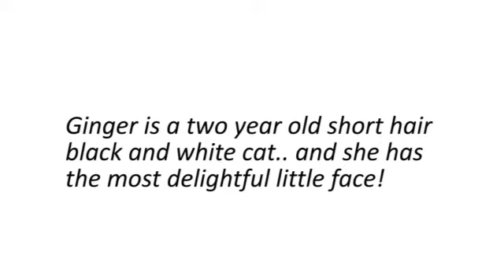Meet Ginger, a friendly black and white cat.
Ginger is a two year old short hair black and white cat.. and she has the most delightful little face! She's a quiet and gentle little lady who was adopted from us two years ago as a tiny little kitten, but her family is moving and she couldn't go with them. She has lived with other cats in her life so it's possible that she could live with another kitty at come point as long as she's given time to get to know her new feline friend. She loves attention and although she's a little shy at first with new people, her little purr motor is never far away and she'll bump her little forehead into your hand while you pet her... she's just delightful!